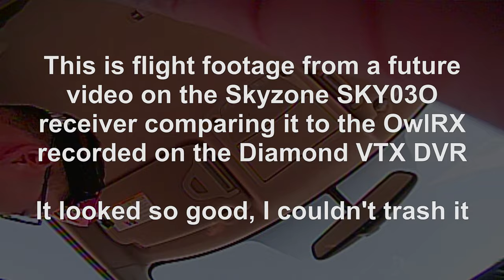Larva-X Bando Exploration 🔎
also at Amazon

▼ Favorite Micro Batteries
250mah 1S
450mah 1S
520mah 1S
300mah 2S
300mah 3S
450mah 2S
520mah 2S
300mah 3S
520mah 3S

▼ Other Fun Gear
Xiaomi M365 Electric Scooter
Zhiyun Smooth 4 Gimbal

Bitcoin - 12Y5vysDMvgqX4Z7h7iRTsgwWoCNwv9MPs
Ethereum - 0xD8f3758678F3d93539F804e36811f0A04B0D047F
Litecoin - LcyGPS2f3NZxWU6BRkCJ5qdk1zV6jUCtn8